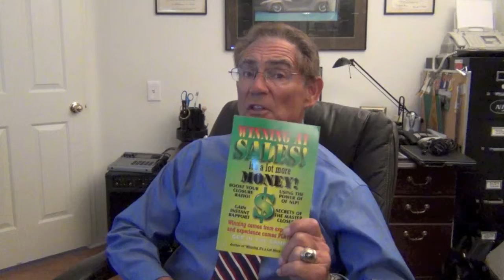NLP Sales Training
Phone # Change 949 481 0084
A description of the new book on the art of closing sales with the powerful new techniques of NLP. Close more deals with the same or less effort, have more customer satisfaction, and ultimately make MORE MONEY!